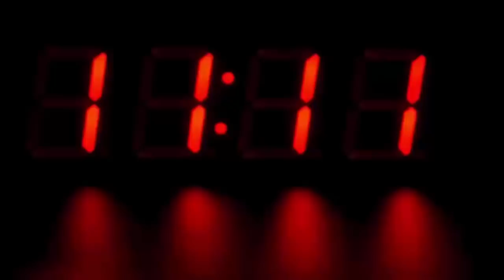लॉकडाउन में लड़कियों की हरकत देखके पुलिस को हुआ शक, जब सच्चाई सामने आई तो होश उड़ गए...